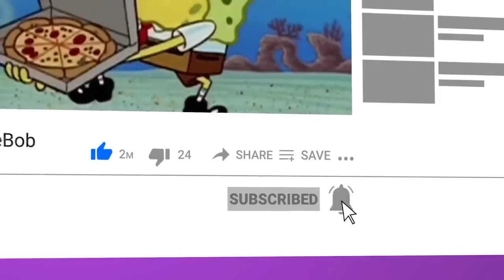Squidward kicks Dr Livesey WALK Alphabet Lore who get a pizza from Spongebob out of his house Part 1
Squidward kicks Dr Livesey WALK Alphabet Lore who get a pizza from Spongebob out of his house Part 1(LuxuryGameChanell)